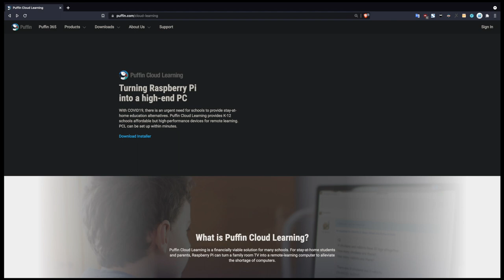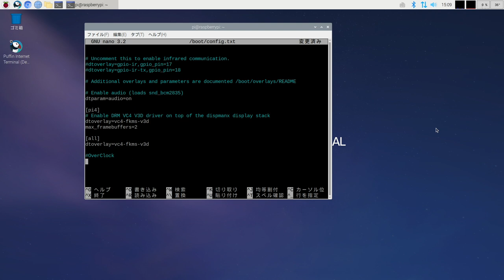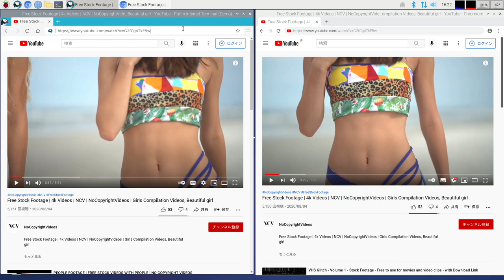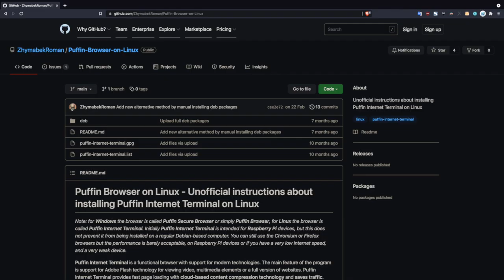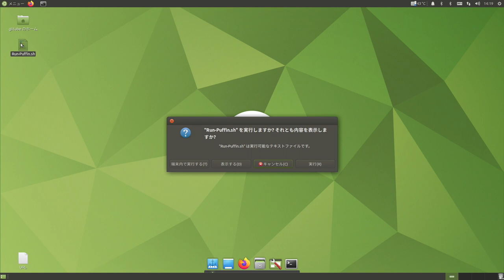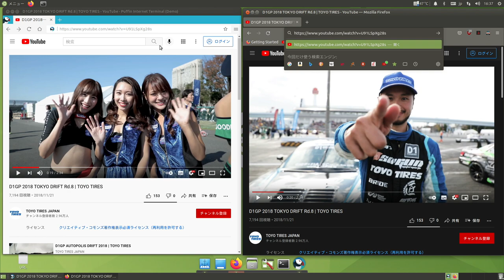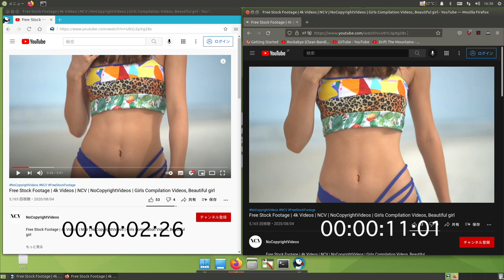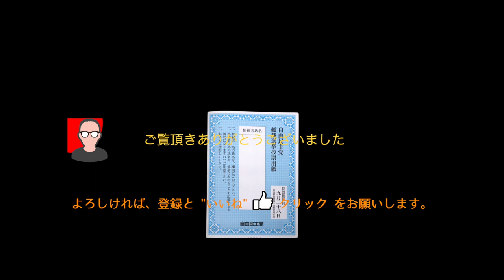超高速ブラウザをPiOSとUbuntu Mateにインストールして、速度比較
高速ブラウザPuffinのインストール手順と、chromium、Firefoxと速度を比較してみました

Mozc engine for fcitx
Mozc input method - datafiles
Server of the Mozc input method
GUI utilities of the Mozc input method

over_voltage=6
arm_freq=2000
gpu_freq=750
gpu_mem=128

#! /bin/sh
puffin_demo

sudo chmod 774 ~//デスクトップ/Run-Puffin.sh